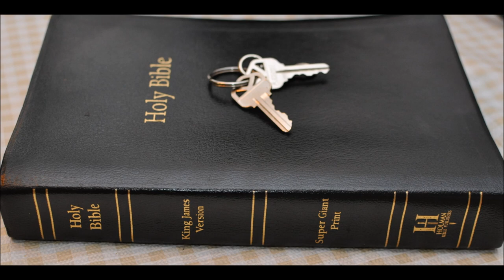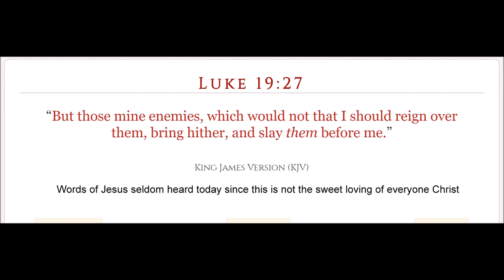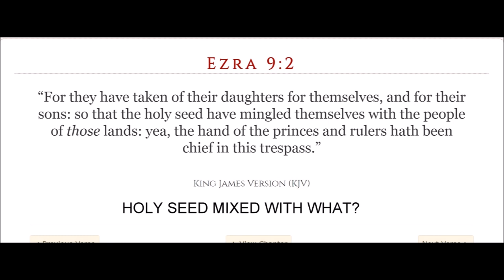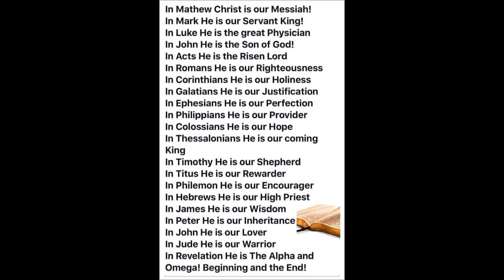Judges Chapter 5 Commentary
Judges  Chapter 5 : 1 Then sang Deborah and Barak the son of Abinoam on that day, saying,

2 Praise ye the LORD for the avenging of Israel, when the people willingly offered themselves.

3 Hear, O ye kings; give ear, O ye princes; I, even I, will sing unto the LORD; I will sing praise to the LORD God of Israel.

4 LORD, when thou wentest out of Seir, when thou marchedst out of the field of Edom, the earth trembled, and the heavens dropped, the clouds also dropped water.

5 The mountains melted from before the LORD, even that Sinai from before the LORD God of Israel.

6  In the days of Shamgar the son of Anath, in the days of Jael, the highways were unoccupied, and the travellers walked through byways.

7 The inhabitants of the villages ceased, they ceased in Israel, until that I Deborah arose, that I arose a mother in Israel.

8 They chose new gods; then was war in the gates: was there a shield or spear seen among forty thousand in Israel?

9 My heart is toward the governors of Israel, that offered themselves willingly among the people. Bless ye the LORD.

10 Speak, ye that ride on white asses, ye that sit in judgment, and walk by the way.

11 They that are delivered from the noise of archers in the places of drawing water, there shall they rehearse the righteous acts of the LORD, even the righteous acts toward the inhabitants of his villages in Israel: then shall the people of the LORD go down to the gates.

12 Awake, awake, Deborah: awake, awake, utter a song: arise, Barak, and lead thy captivity captive, thou son of Abinoam.

13 Then he made him that remaineth have dominion over the nobles among the people: the LORD made me have dominion over the mighty.

14 Out of Ephraim was there a root of them against Amalek; after thee, Benjamin, among thy people; out of Machir came down governors, and out of Zebulun they that handle the pen of the writer.

15 And the princes of Issachar were with Deborah; even Issachar, and also Barak: he was sent on foot into the valley. For the divisions of Reuben there were great thoughts of heart.

16 Why abodest thou among the sheepfolds, to hear the bleatings of the flocks? For the divisions of Reuben there were great searchings of heart.

17 Gilead abode beyond Jordan: and why did Dan remain in ships? Asher continued on the sea shore, and abode in his breaches.

18 Zebulun and Naphtali were a people that jeoparded their lives unto the death in the high places of the field.

19 The kings came and fought, then fought the kings of Canaan in Taanach by the waters of Megiddo; they took no gain of money.

20 They fought from heaven; the stars in their courses fought against Sisera.

21 The river of Kishon swept them away, that ancient river, the river Kishon. O my soul, thou hast trodden down strength.

22 Then were the horsehoofs broken by the means of the pransings, the pransings of their mighty ones.

23 Curse ye Meroz, said the angel of the LORD, curse ye bitterly the inhabitants thereof; because they came not to the help of the LORD, to the help of the LORD against the mighty.

24 Blessed above women shall Jael the wife of Heber the Kenite be, blessed shall she be above women in the tent.

25 He asked water, and she gave him milk; she brought forth butter in a lordly dish.

26 She put her hand to the nail, and her right hand to the workmen's hammer; and with the hammer she smote Sisera, she smote off his head, when she had pierced and stricken through his temples.

27 At her feet he bowed, he fell, he lay down: at her feet he bowed, he fell: where he bowed, there he fell down dead.